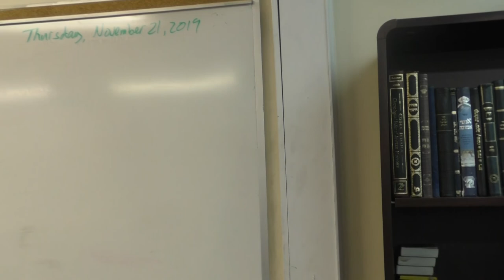A Torah Perspective to the Only Yeshiva in the World for the Hearing Impaired in Toronto, Canada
Welcome to the official channel of Dr. Jack Cohen.

Dr. Cohen has lectured worldwide on all subjects of Jewish thought. Using the power of passionate storytelling, Dr. Cohen's riveting style will ignite you inner fire for divine service.

He has authored several articles on the works of the Rambam and biblical medicine, and has created and taught original curriculum on the successful dating strategies for men.

Join us as Dr. Cohen inspires and prepares you to have a meaningful and successful year.